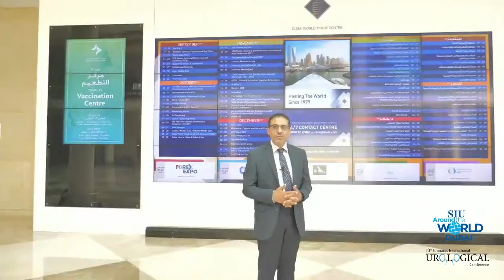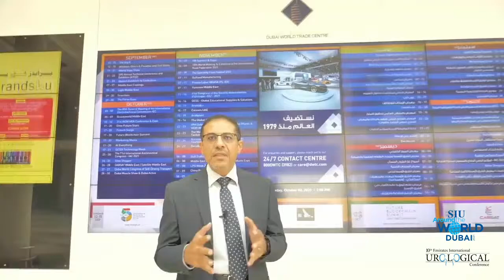EUS-SIU 2021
We are excited to welcome you to Dubai International Convention & Exhibition Centre in compliance with COVID-19 Safety Regulations.